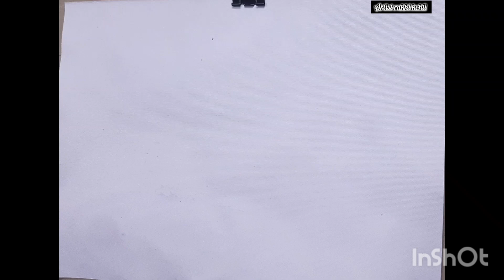figurative composition drawing # longvideo#ba